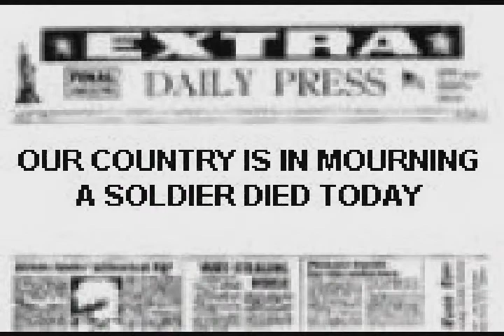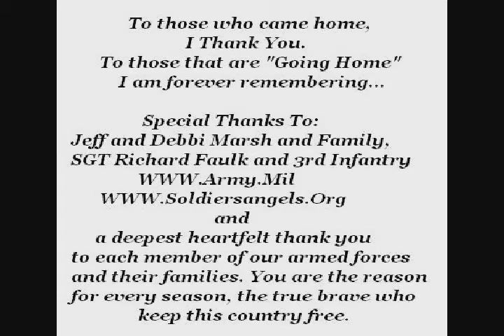"Going Home Video"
Music Video to honor our veterans